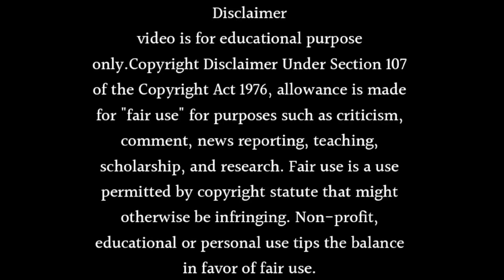Kasam Tere Pyaar Ki Season 2 Release Date And Time 2023 | Sharad Malhotra New Show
About this video- Dosto Aaj Ki Is Video Me Maine Aapko Ye Bataya Hai Ki Kasam Tere Pyaar Ki Season 2 Release Date And Time 2023 | Sharad Malhotra New Show Ummeed Hai Aapko Ye Video Bahut Hi Jyada Pasand Aayegi Thank You So Much.